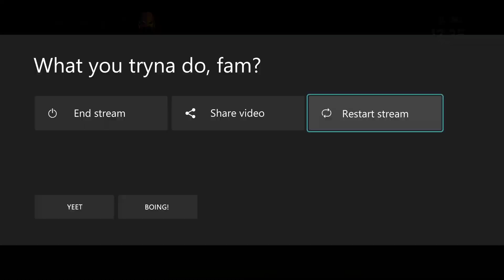The New Guys (Trico Rico) - WWE Champions 2023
Playing all the new characters I haven't touched.